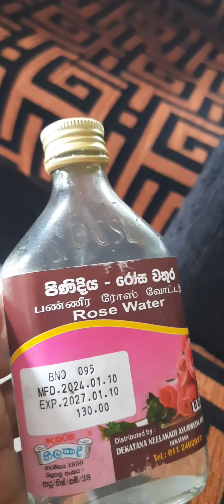ජිවිතේ තවත් එක් ආදරනීය දවසක්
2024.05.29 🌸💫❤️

      ජීවිතේ මතක පොතේ තවත් ආදරනීය දවසක පුංචි මතක කිහිපයක් ...💫🌸💐 හැමදාම මන් ළඟ ඉන්න ආදරනීය හිත් ඇත්තනි ඔයාලගෙන් ලැබෙන මේ ආදරේට ගොඩාක් ස්තූති !!!

උත්සාහ කරන්න ජීවිතේ හැම දවසකම ලස්සන මතක එකතු කර ගන්න ...පුංචි පුංචි දේ වලින් පවා තමන්ගේ ජීවිතේ සතුටු වෙන්න .ඒ වගේම තමන් ළඟ ඉන්න ආදරනීයන් රැක බලා ගන්න , වෙන්න ඕනේ යුතුකම් වගකීම් ඒ දේවල් සතුටින් කරන්න .

වචනයකින් හරි ආදරේ දුන්නු මන් ළඟ රැදුණු ඔයාලට මන් හැමදාම ගොඩාක් ආදරෙයි .

ඉතින් ආයෙමත් කියන්නේ අවශ්‍ය දේ ගන්න අනවශ්‍ය දේ බැහැර කරන්න , දිරිය ගන්න ඒ ජීවිතේ දිනන්න .

Buddini Nidarsha ✍️ .